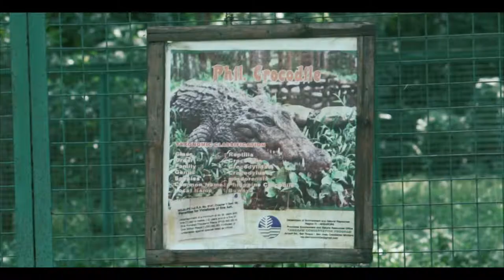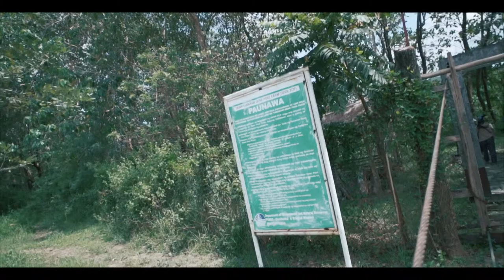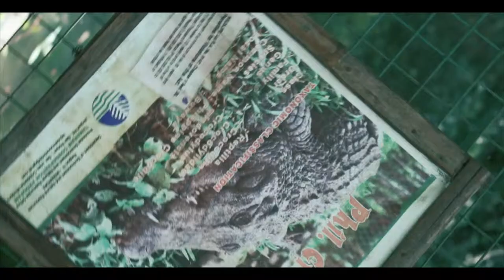Tamaraw Gene Pool Occidental Mindoro